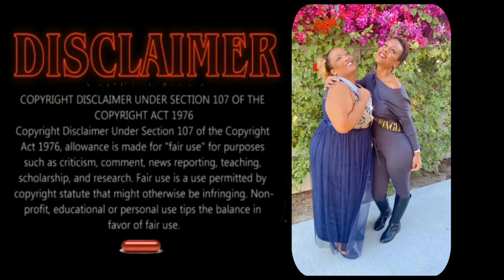SURVIVING KEISHA: BIGGEST SOCIAL RED FLAG IN THE BLACK COMMUNITY